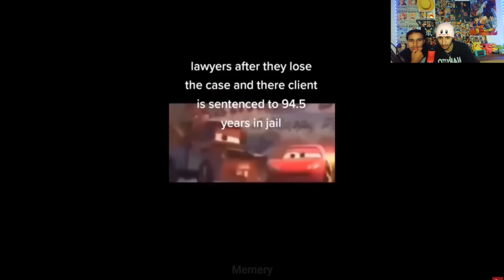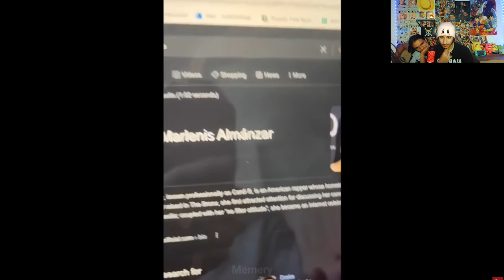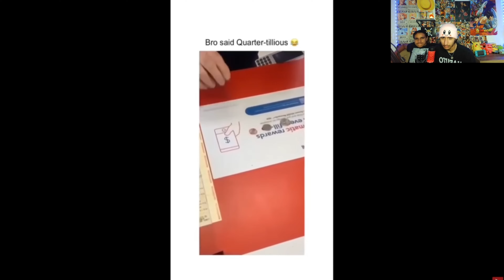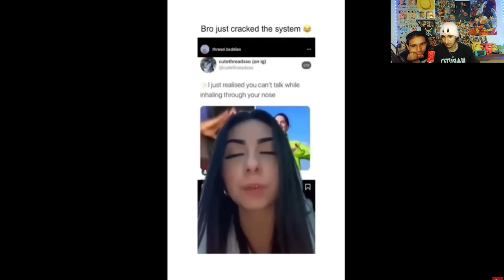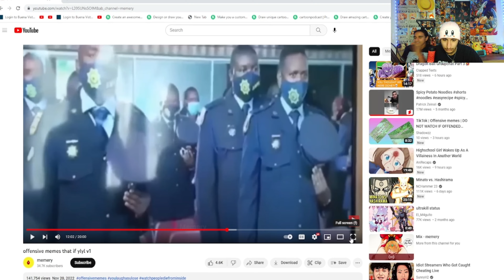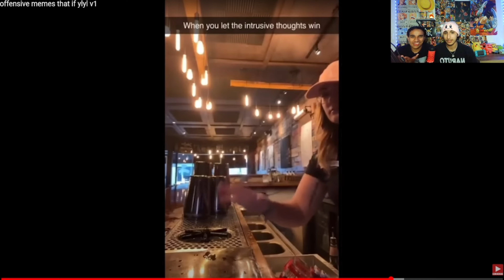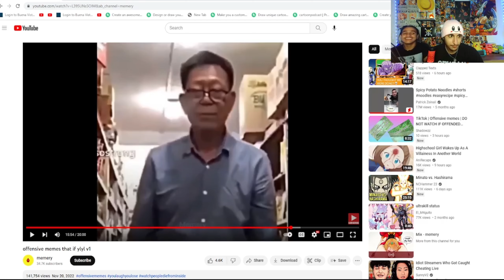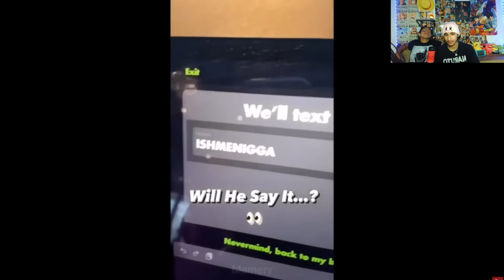You Laugh, You Lose but with Bean Boozled....